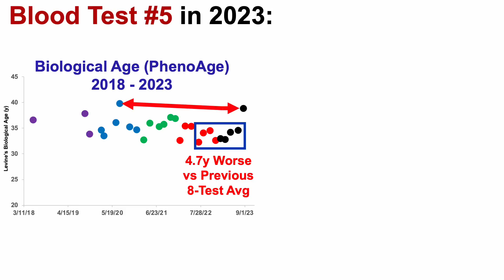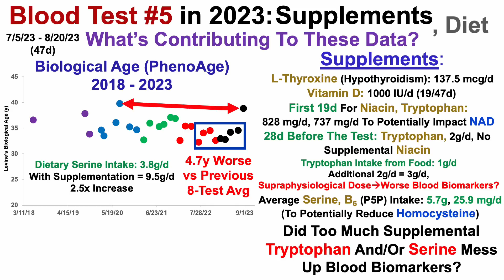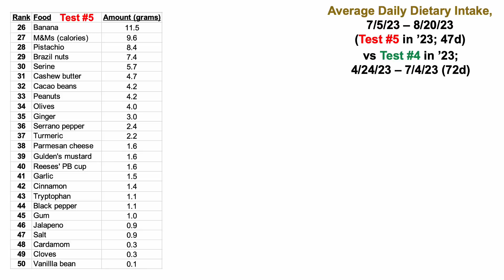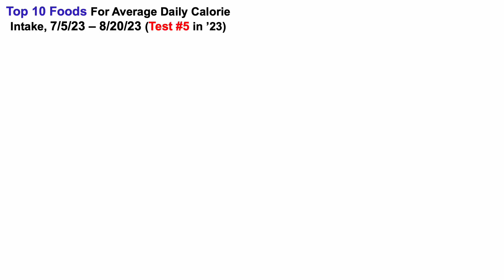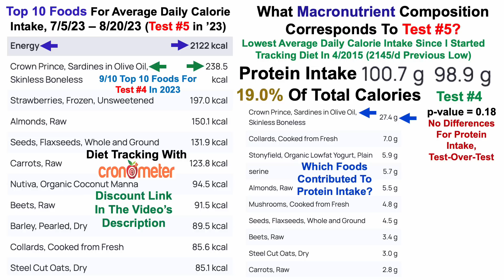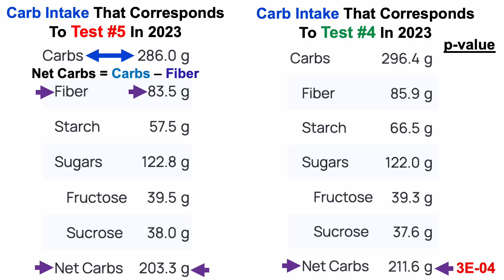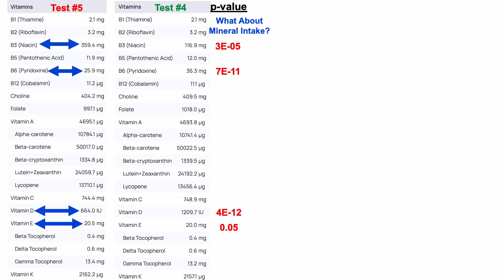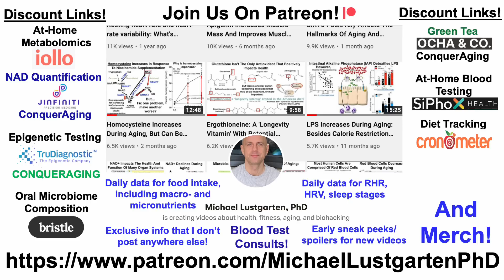Did Tryptophan And/Or Serine Mess Up Blood Biomarkers? (Blood Test #5 in 2023 Analysis)